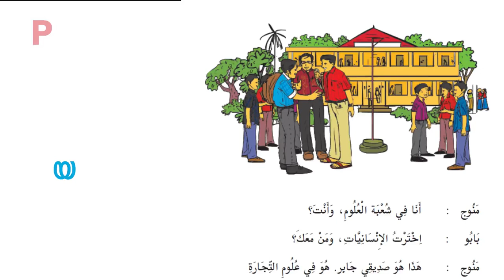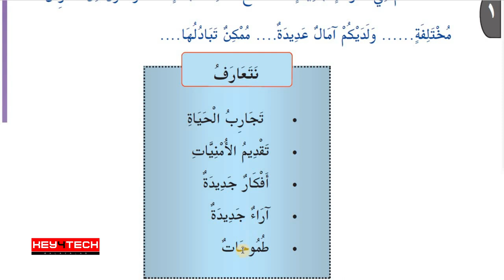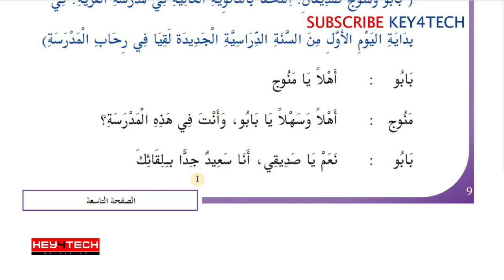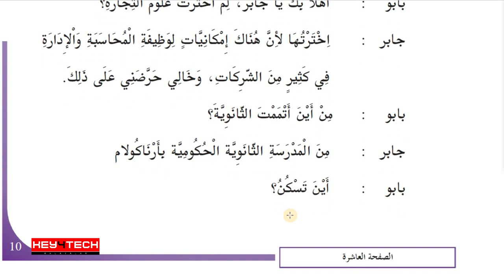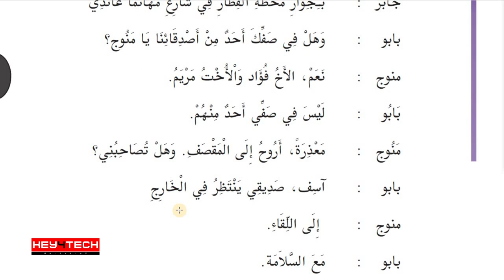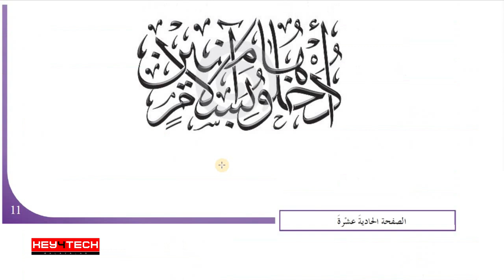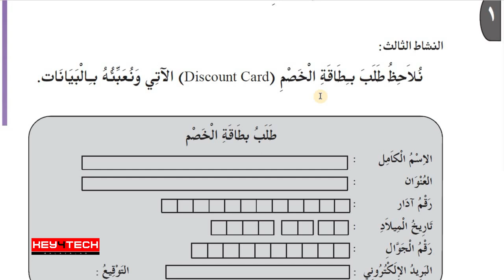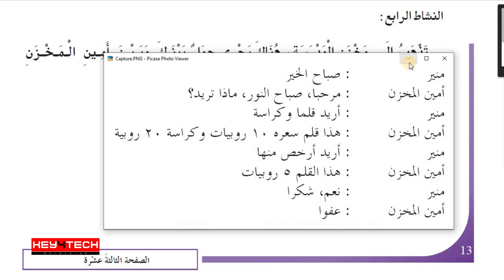Plus One Arabic Guide | Unit I - في رحاب المدرسة എന്ന പാഠഭാഗം Part 1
കേരള സര്‍ക്കാര്‍ സിലിബസ്സില്‍ പ്ലസ് വണ്‍ അറബിക് പഠിക്കുന്ന വിദ്യാര്‍ഥികള്‍ക്ക് ഏറെ ഉപകാരപ്പെടുന്ന ക്ലാസ്സുകള്‍ മലയാളത്തില്‍